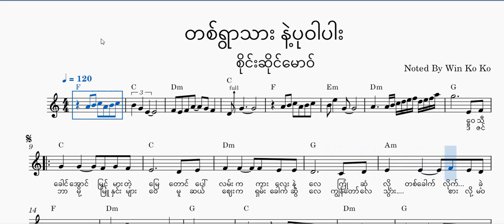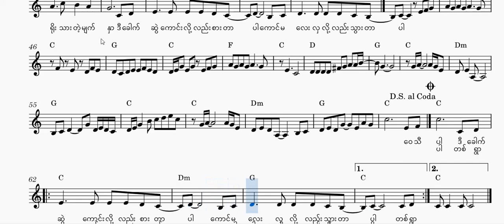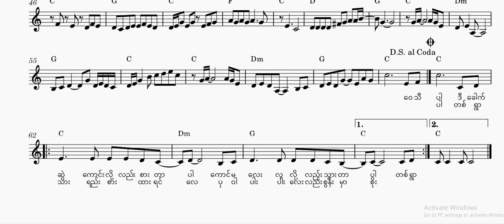တစ်ရွာသား နဲ့ပုဝါပါး Staff Note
တစ်ရွာသား နဲ့ပုဝါပါး
စိုင်း ဆိုင်မောဝ်